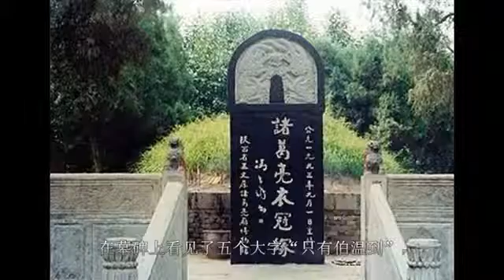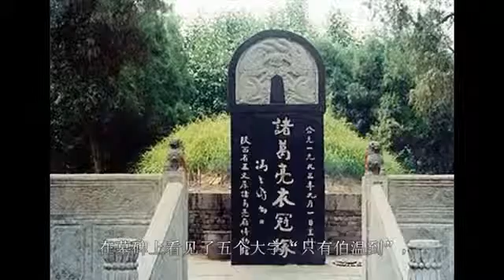中国五千年历史唯一女状元，可怜最后沦为男人发欲工具